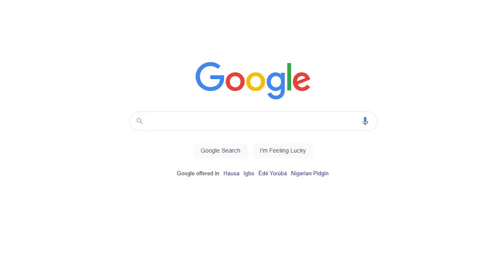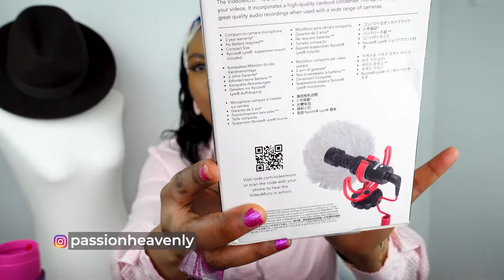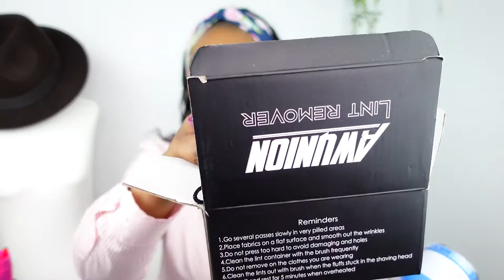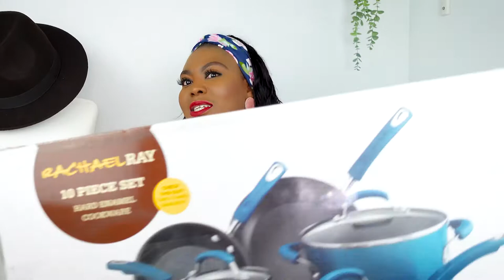$2,000 Amazon Haul | Head-Band Wig | New Camera | Home Decor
1. Head band wig
2. Canon M50 bundle
3. Canon M50 extra batteries
4. Rode Video Microphone
5. SanDisk 128 SD Card
6. Memory card carrying case
7. Screen protector for Canon M50 and this one
8. Silicone case for Sony ZV-1 (comes in 5 colours)
9. Silicone case for Canon M50
10. Camera suction cup (for the car)
11. Monitor riser in white (sold out) love this acrylic option
12. Mannequin in white
13. 15 pcs Non-Stick Silicone Kitchen Utensils Set, love this set too
14. Fabric shaver lint remover
15. Folex carpet spot remover
16. Racheal Ray nonstick cookware pot & pans set in Marine Blue
17. Racheal Ray nonstick cookware pot & pans set in Sea Salt Gray
18.
19. Black and orange version
20. Lavender /purple version
21. Lemon grass colour
22.

🎥FILMING EQUIPMENT 🎥

- Sony ZV-1 camera
- Power-extra 3-Pack NP-BX1 Battery and Dual USB Charger Kit
- ZV -1 Screen Protector
- Camera Tripod
- Soft-box Lighting